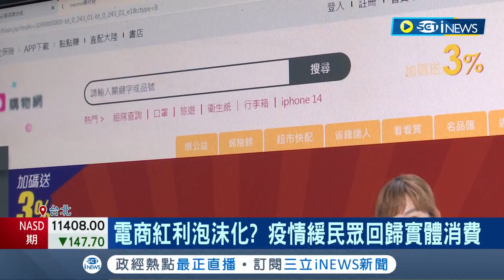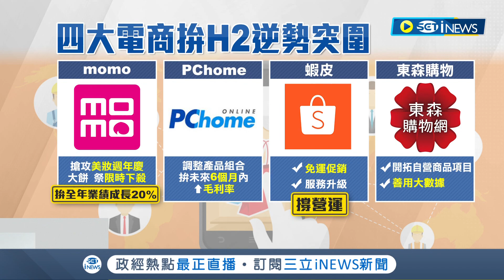疫情紅利逐漸消失！ 電商獲利出現分歧陷入困境 蝦皮購物:推新優惠.像安心退服務｜記者 劉馥慈 林書賢｜【台灣要聞】20220929｜三立iNEWS